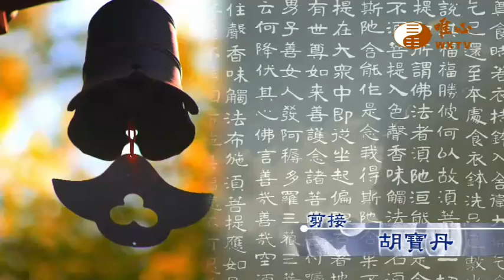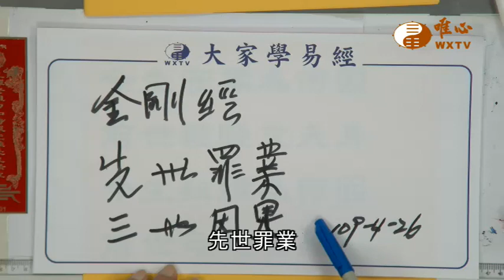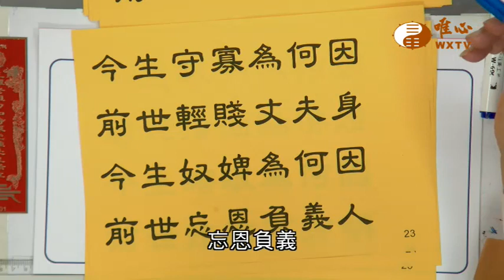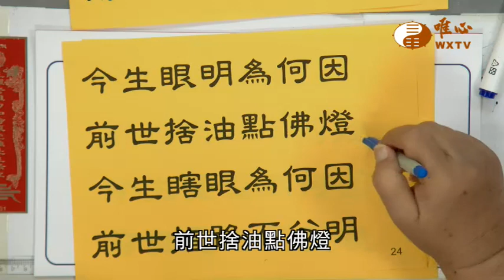【金剛般若波羅蜜經794】｜ WXTV唯心電視台